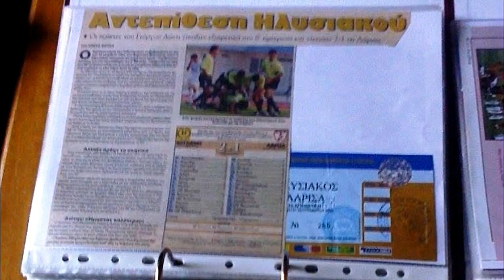Ηλυσιακός-ΑΕΛ 2-1 2003-04 Εικόνες του κόσμου της ΑΕΛ & του αγώνα